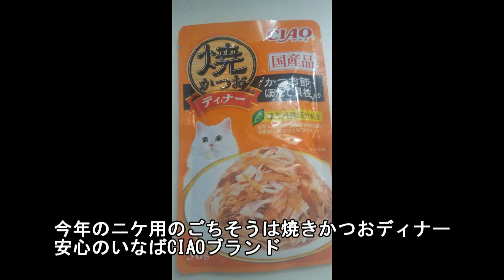2023あけましておめでとうにゃ!な猫～2023 Happy new year ! cat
新年あけましておめでとうございます。今年もニケとねこねこねっとをよろしくお願いしますm(_ _)m
一日一本（時には二本？）ねこの色々動画をアップしてます